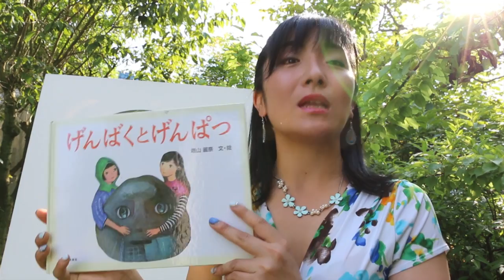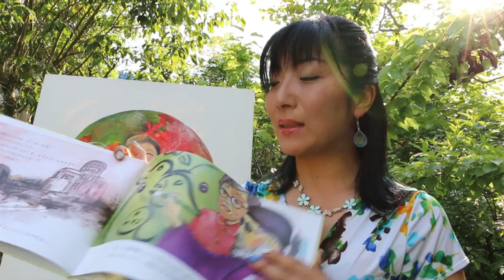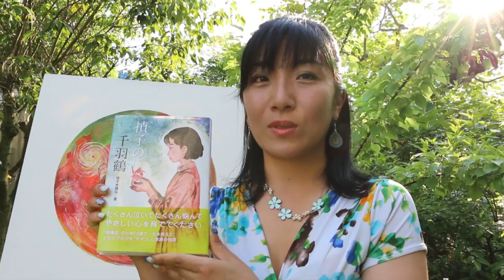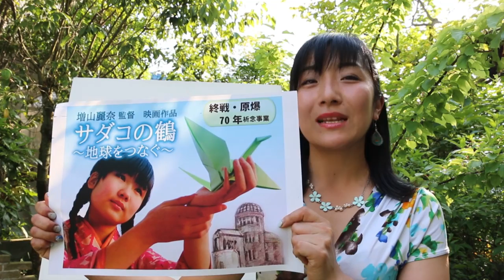増山麗奈監督「サダコの鶴」を語る